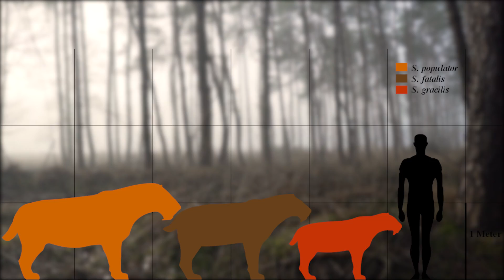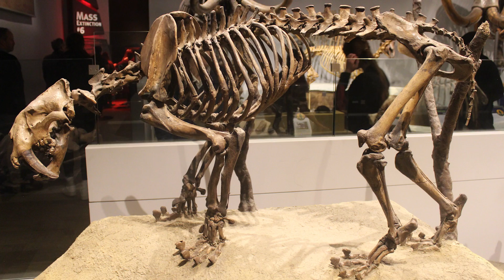Could Smilodons Survive Nowadays?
Smilodons are more commonly known as the saber-toothed tiger. Powerful and ferocious, these prehistoric cats once populated North and South America. They were carnivorous predators, hunting large prey such as the woolly mammoth and bison.
There were 3 species of Smilodon that lived from 2 and a half million years ago until 10,000 years ago. Smilodon gracilis and Smilodon populator were found in South America and Smilodon fatalis was found in North America. They all belonged to an extinct subfamily of Felidae. Their characteristic feature was the elongated canine teeth giving them the well-known name of the saber-toothed cats.
For such a fearsome and ferocious beast, the Smilodon didn’t appear to be very adaptable to climatic changes. The current environmental conditions of the earth are similar to those during the interglacial periods in the Pleistocene. This suggests that, from an environmental and climatic point of view, Smilodon could survive today.
Finding prey, however, could be difficult. The exceptionally large prey species that Smilodon once hunted, such as the woolly mammoth, no longer roam the earth. Smaller animals, like bison and elk, however, can still be found on the North American plains, albeit in much smaller numbers.